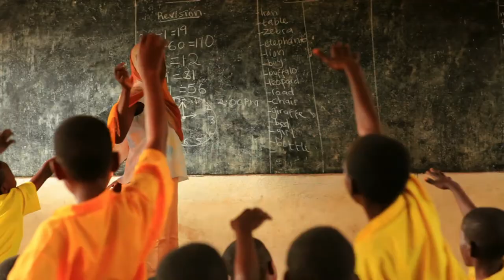Hinter jeder erfolgreichen Frau steht sie selbst!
Zum Weltfrauentag fordern wir, dass jedes Mädchen und jede Frau Zugang zu Bildung, Gesundheitsversorgung und Aufklärung bekommt, unabhängig davon, in welchem Land sie geboren ist.

Gerade in Entwicklungsländern sind Mädchen und Frauen am stärken benachteiligt. Nach Schätzungen der UNESCO geht jedes zehnte Mädchen in Afrika während seiner Menstruation nicht zur Schule, weil Hygieneartikel zu teuer oder nicht verfügbar sind. Fast jedes dritte Mädchen wird schon vor seinem 18. Geburtstag verheiratet und jedes fünfte Mädchen in Entwicklungsländern wird Mutter, bevor es 18 ist.